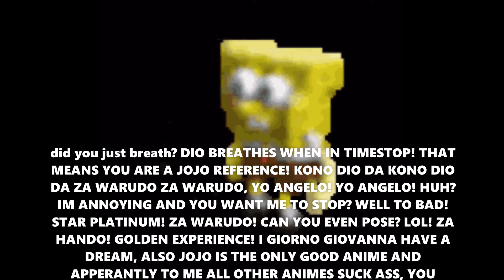JoJo Reference engage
Jojo fans unite